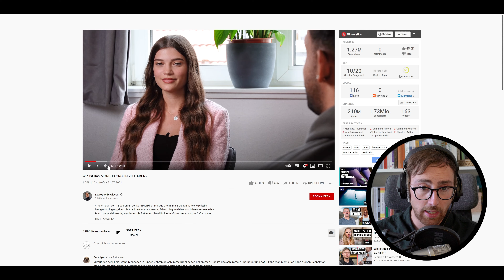DENNY REAGIERT AUF: "Wie ist das MORBUS CROHN ZU HABEN? - Leeroy will's wissen!"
In ihm spricht Germany's next Topmodel-Kandidatin Chanel über ihren sehr schweren Verlauf der chronisch entzündlichen Darmerkrankung Morbus Crohn, welche ihr fast das Leben kostete und darüber, jetzt mit ihrer Geschichte vor die Kameras zu treten.